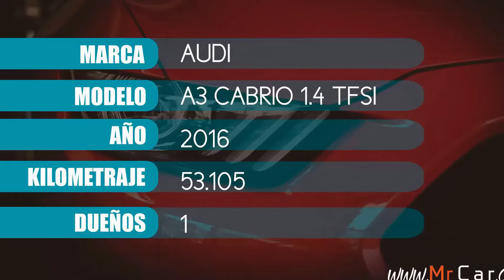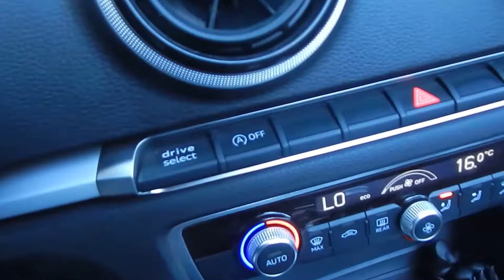AUDI A3 Cabrio 1.4 TFSI